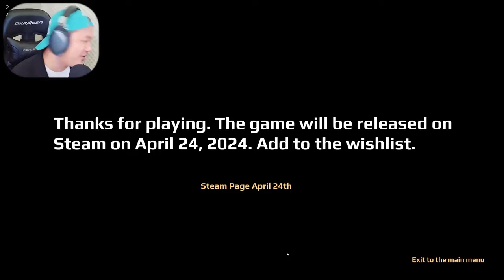ខ្មោចថ្ងៃទី២៤ខែមេសាលងសាហាវណាស់! April 24th Cambodia